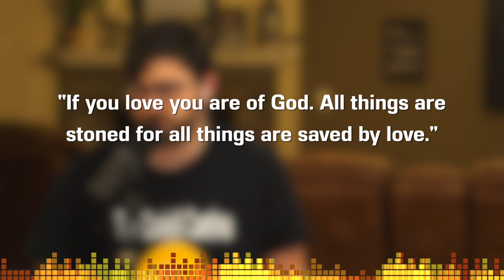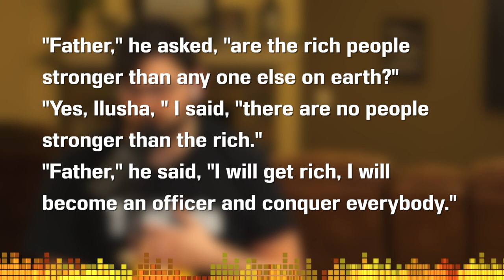The Brothers Karamazov Book 1, 2, 3, 4 || Summary, Analysis, Review || Fyodor Dostoevsky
Welcome to the CodeX Cantina where our mission is to get more people talking about books! Today we jump into Books 1, 2, 3, 4 of "The Brothers Karamazov" by Fyodor Dostoevsky. We're going to move at lightning speed through just some of the analysis points we want to talk to. Let's be honest, you could make this video 12 hours and you still couldn't cover it all! We're looking at sensual lust, amoral bugs, the moral argument, the class divide, and more!

If you started here, make sure you go back and check out the "Before you Read..." video on this book!

Books or Stories Mentioned in this Video:
"The Brothers Karamazov" by Fyodor Dostoyevsky
"Hamlet" by William Faulkner

TABLE OF CONTENTS:
0:00 Introductions
1:24 Book 1
7:21 Book 2
13:33 Book 3
27:25 Book 4

Copyright Info
Song: Infinite
Artist: Valence